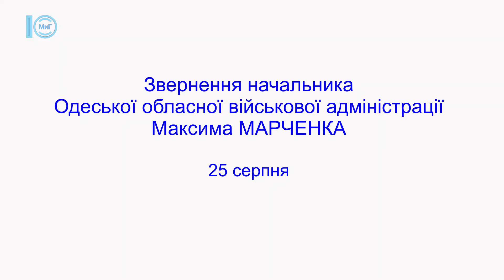Звернення начальника ООВА Максима МАРЧЕНКА. 25.08.2022 рік.